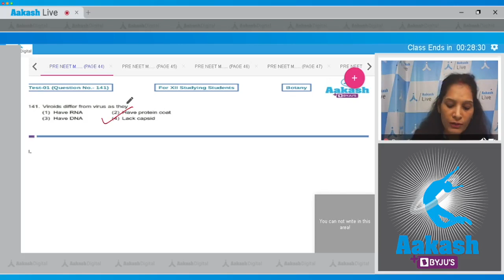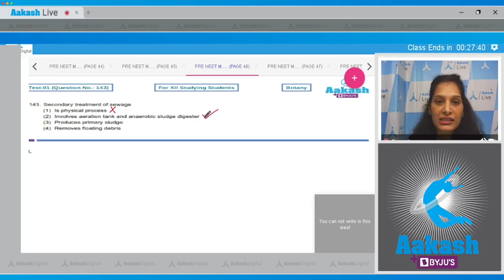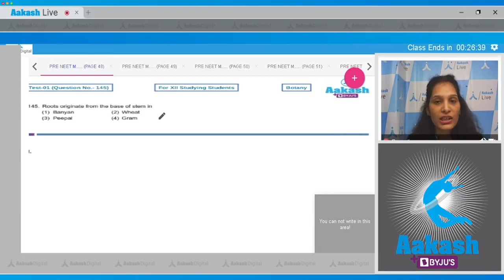Aakash BYJU'S Pre Neet Mock TEST 1 For XII Studying Students BOTANY SECTION B Q 141 to 145